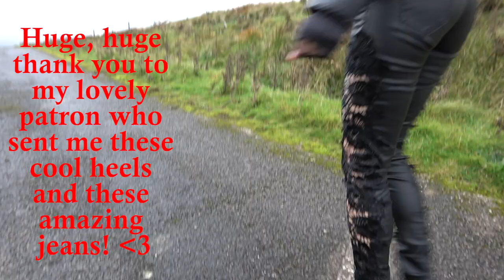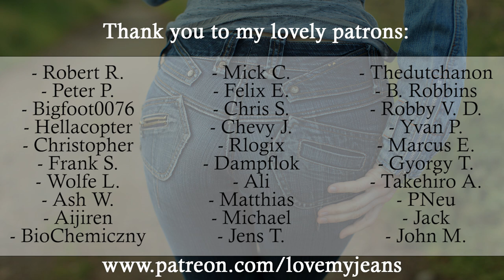Puddle art - Enjoying my new heels and Reality jeans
Jeans Fashion VLOG - 2020 Jeans street fashion

In this video I'm rocking my amazing new heels and Reality jeans size xs/34 that were sent to my by one of my lovely patrons